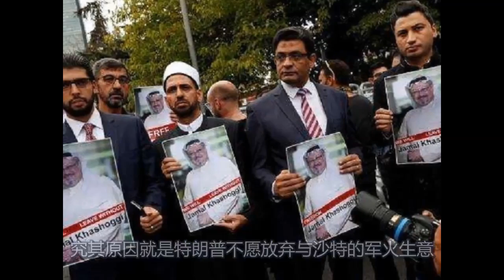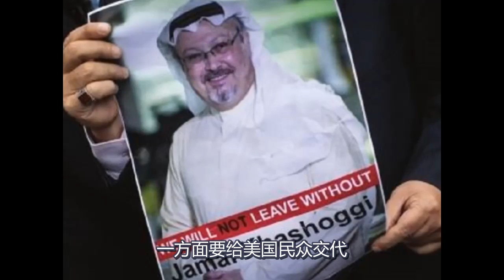左右为难！面对1100亿美元的大单，特朗普该如何抉择！